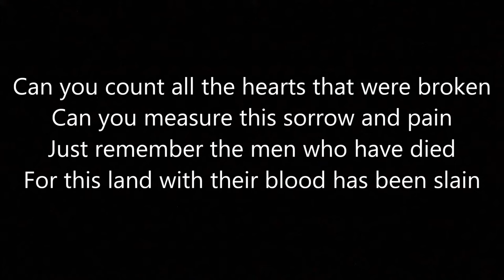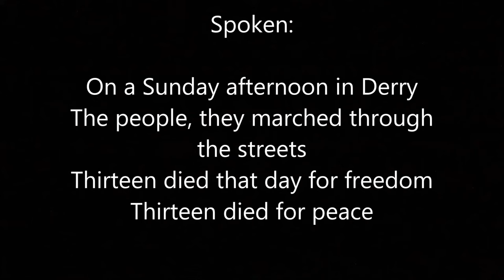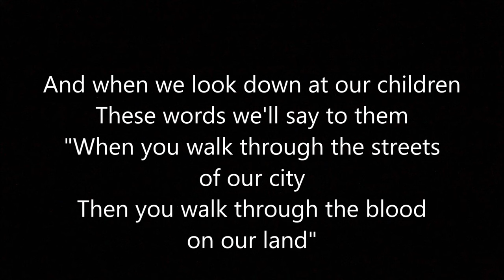Blood On Our Land | Lyrics Video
Lyrics Video For "Blood On Our Land"

Performed By Catherine & The Spurs

Track From The Album " Ireland United Gaelic & Free"